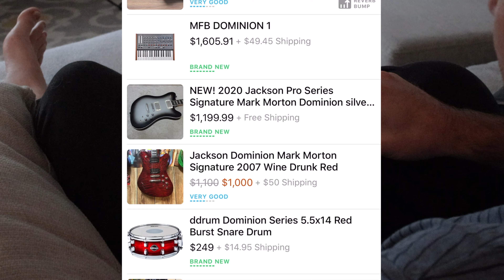Which Synth Should I Buy Next?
Vocal Mic - Rode NT-1A
Vlogging Mic - EV RE-20
Vocal Mic preamp - Neve 500 Series 511
Vocal Mic Compressor - DBX 560A
Computer - MacBook Pro 
My Music Software - Pro Tools 12
Audio Interface - Focusrite Clarett 8Pre-X
Video Camera - Cannon M50
Video Software - Final Cut X

If you're new here, my name is Stephen Learson and I'm a musician who works with many genres and many instruments - I especially love synthesizers and sound design.